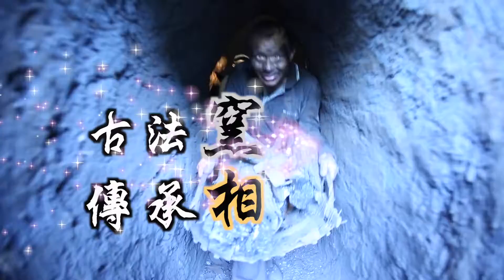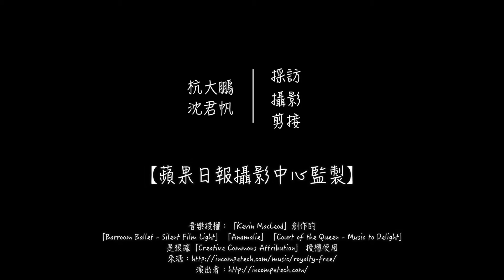20160915 【烤肉制霸揭密】古法窯燒炭 傳承相思味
採訪、攝影、剪接：杭大鵬、沈君帆